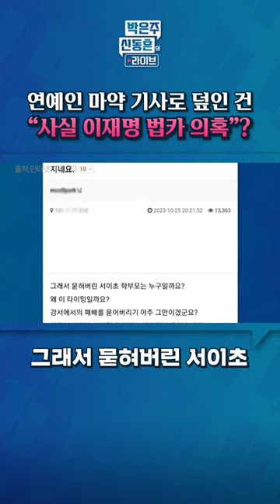[박은주·신동흔의 라이브] 민주당 음모론, 그러나 연예인 마약 기사로 덮인 건 "사실 이재명 법카 의혹"?